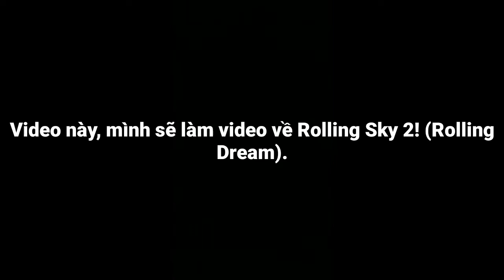Fate | Rolling Sky 2 (Rolling Dream). [Normal & Hard]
Đã mấy ngày rồi mà mình toàn làm về Geometry Dash không! Và hôm nay mình sẽ làm video về Rolling Sky 2 (Rolling Dream) và video này, mình sẽ phá đảo level khó nhất đó chính là level Fate
   Level Fate này là level khó nhất trong game! Mặc dù level này đối với mọi người khó thiệt nhưng các bạn cũng sẽ phá đảo level khó nhất này! (Ít nhất là chế độ bình thường). Good look! ;)
Linda 1701

(Viết hình như hơi bị nhiều...).